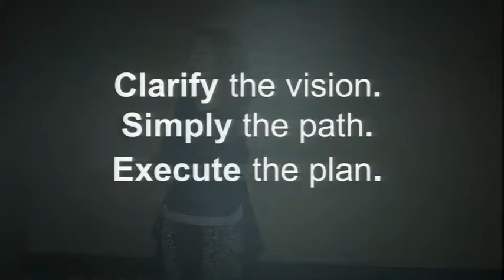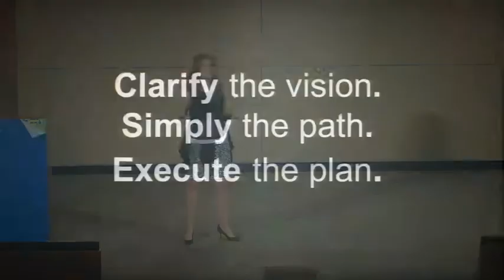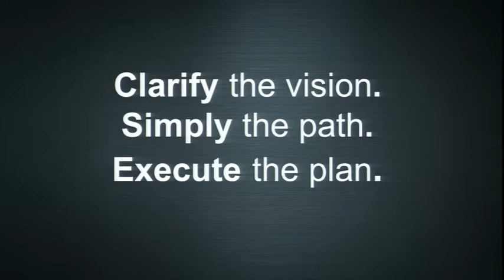Ramping up Your Risk-taking – Women at Intel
Libby Gill describes the importance of having a personal process, which can help you work past your fears and allow you to take more bold risks.

Libby Gill is the former head of communications and public relations for Sony, Universal, and Turner Broadcasting.  She is now CEO of Libby Gill & Company, an executive coaching and consulting firm. An international speaker and bestselling author, she has shared her success strategies on CNN, NPR, the Today Show, and in BusinessWeek, Time, The New York Times, Wall Street Journal, and more.

Libby helps clients like ABC-Disney, Avery Dennison, Deloitte, GoDaddy, Kellogg's, Microsoft, Nike, Oracle, PayPal, Royal Caribbean, Safeway, Warner Bros., Wells Fargo, and many more create a highly committed workforce of inspired and inspiring leaders.